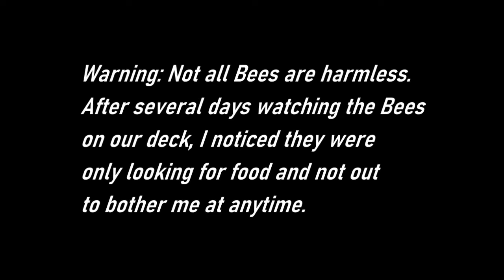Humble Bees. Being fed by man.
Warning: Not all Bees are harmless. These ones seemed to BEE. Lol